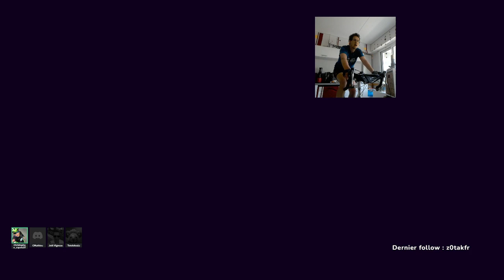CLM de RGT FRANCE : à 4, à fond !